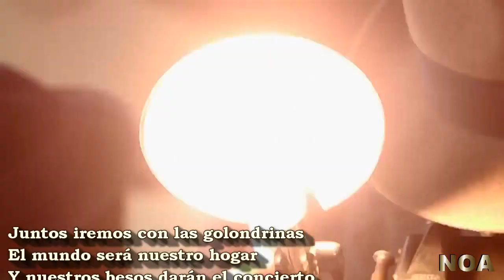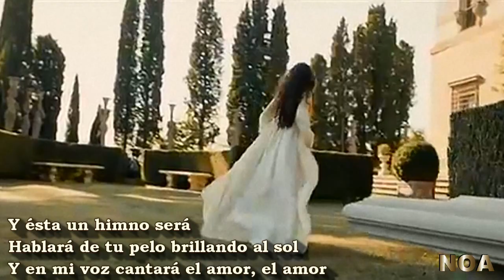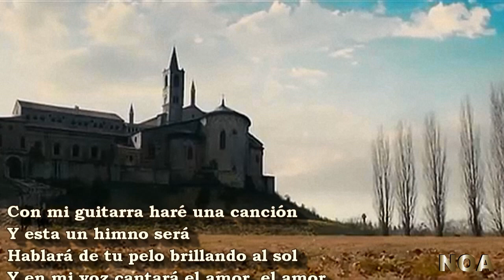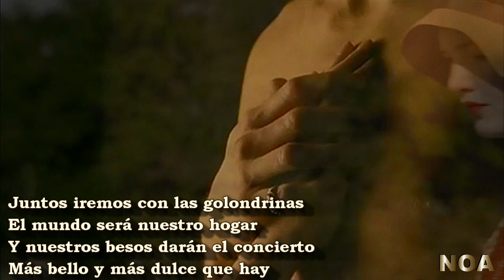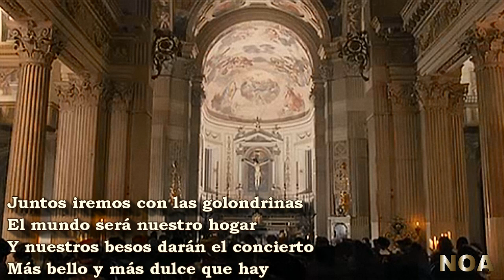Nuesto Amor Sera Un Himno - Jairo - Español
Para Ti Mi dulce Caballero TE AMO MUCHO!!

TODO JAIRO VOL. I
1982 -NUESTRO AMOR SERÁ UN HIMNO
"Les Jardins Du Ciel (Sun Of Jamaica)", de Jairo ( • • )